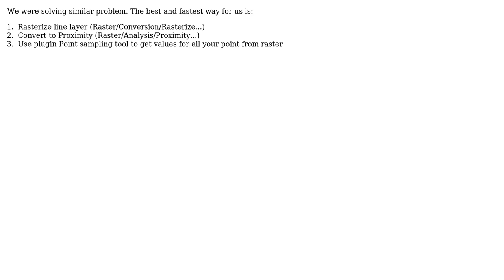GIS: Calculating shortest distance from point to line using QGIS? (2 Solutions!!)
GIS: Calculating shortest distance from point to line using QGIS?

With thanks & praise to God, and with thanks to the many people who have made this project possible! | Content (except music & images) licensed under CC BY-SA | Music | Images & others | With thanks to user PolyGeo user Miro user mic_cord user Havard Tveite and the Stack Exchange Network Trademarks are property of their respective owners. You are responsible for your own actions.